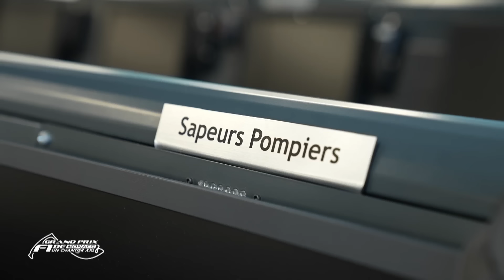Secrets de l’édification du centre de commande du Grand Prix de Monaco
Au cœur du Grand Prix de Monaco se trouve le centre de contrôle, une structure modulaire de 5 étages, conçue pour orchestrer la course et résister à de lourdes charges !

📺 Grand Prix F1 de Monaco : un chantier XXL, mardi sur RMCDecouverte et sur RMC BFM PLAY